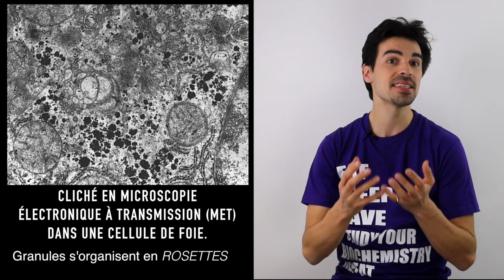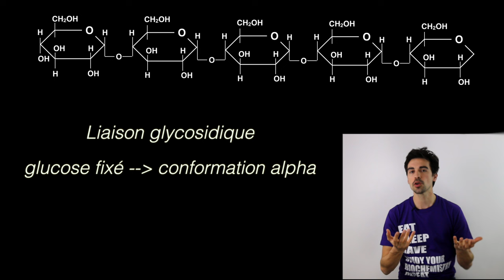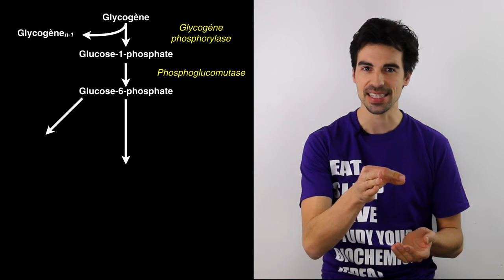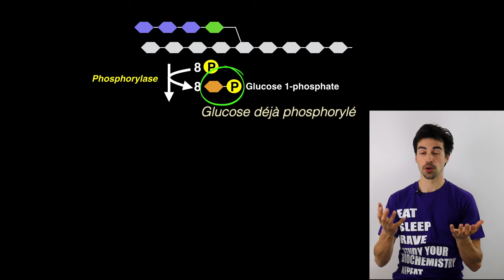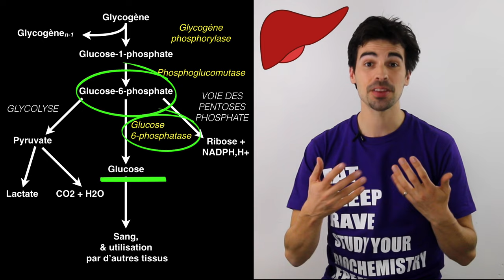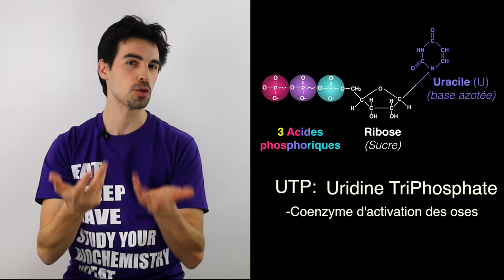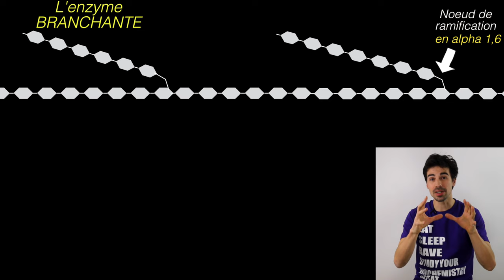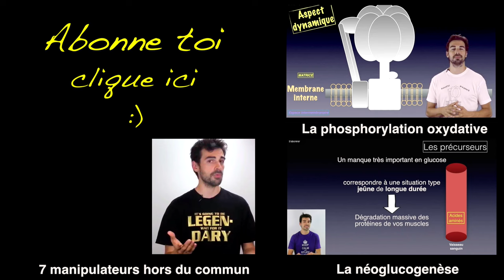Cours de biochimie: Le glycogène